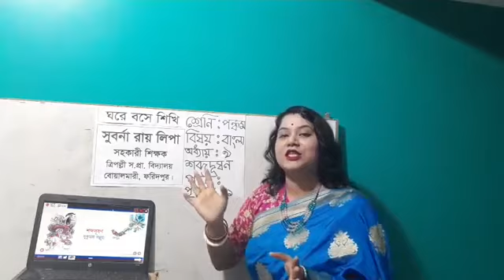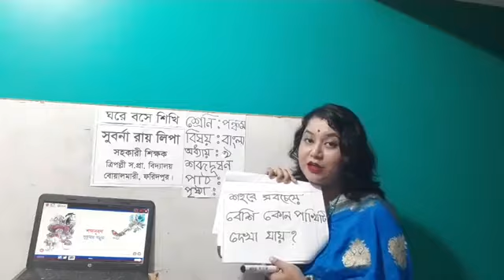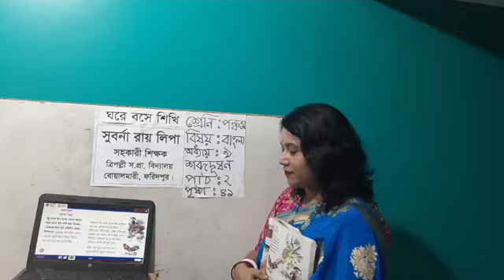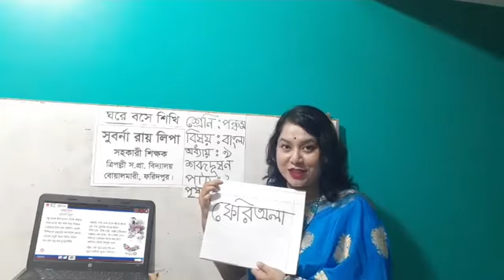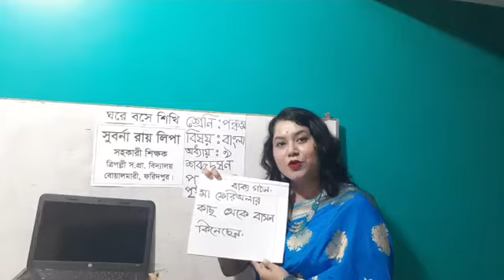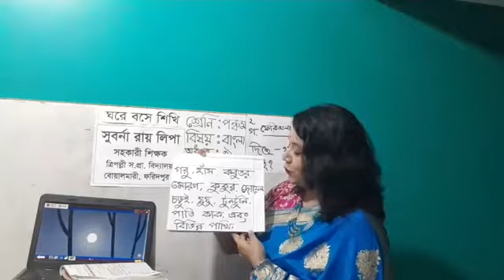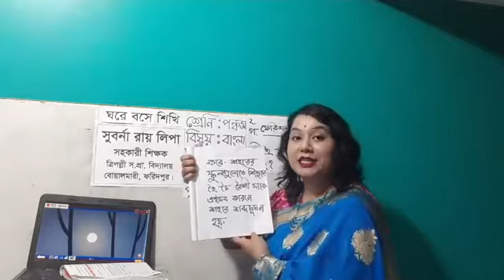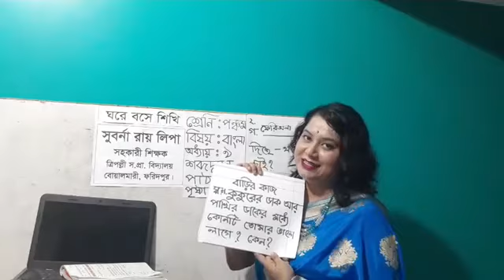শ্রেণী II ৫ম IIবাংলা II অধ্যায় ৯ II শব্দদূষণ IIপাঠ ২ II২১ জুন